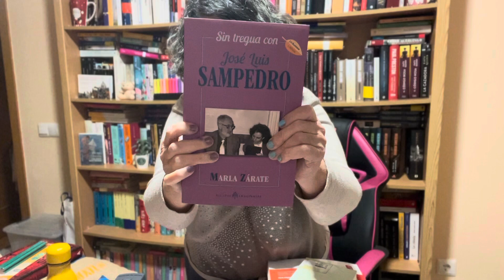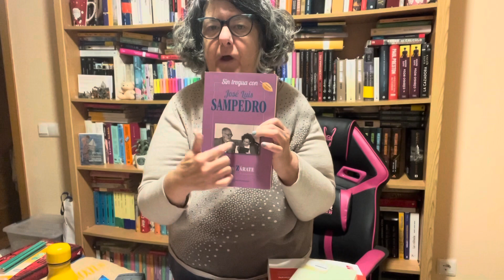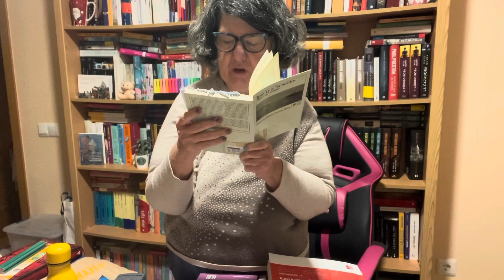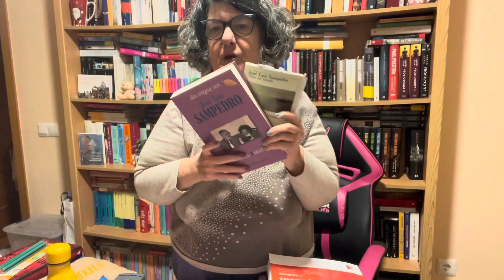Vlog: Hoy leemos a. JOSÉ LUIS SAMPEDRO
Hoy os presento al ilustre escritor que vivió un tiempo en Aranjuez.